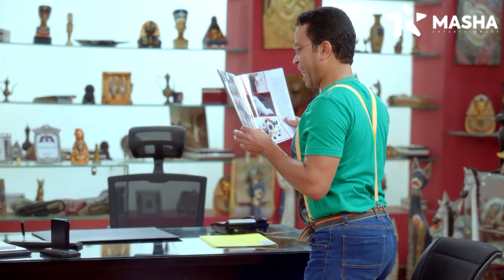صاحبك اللي عضه كلب وبقى بيهوهو زيهم🤣🤣 | من مسلسل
مسلسل مصري كوميدي أنتاج عام 2006 بطولة أشرف عبد الباقي ولقاء الخميسي ، إنتاج شركة سكرين 2000 وشركة الصباح ومن إخراج
 المخرج اللبناني أسد فولادكار، ومن الجدير بالذكر أن أغلب حلقات
 المسلسل من تأليف عمرو سمير عاطف، ويعتبر من أول المسلسلات المصرية من نوعية الست كوم التي لقت نجاحا باهرا